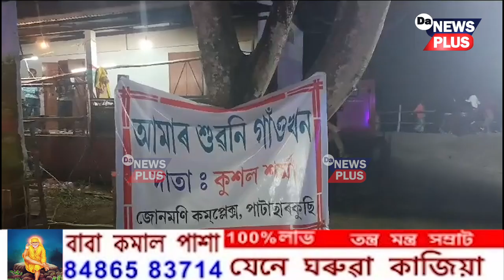১৫ দিনীয়া বৰ্ণাঢ্য কাৰ্যসূচীৰে অনুষ্ঠিত কৰা হৈছে পাটাছাৰকুছি আঞ্চলিক ৰাস মহোৎসৱ